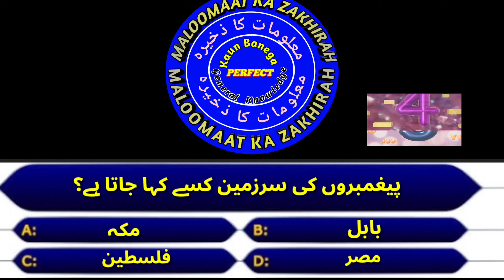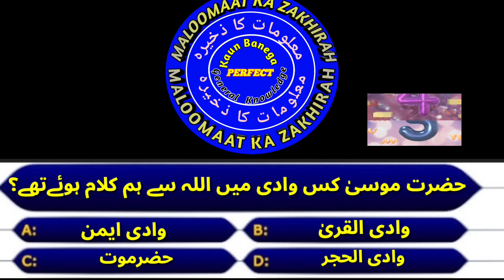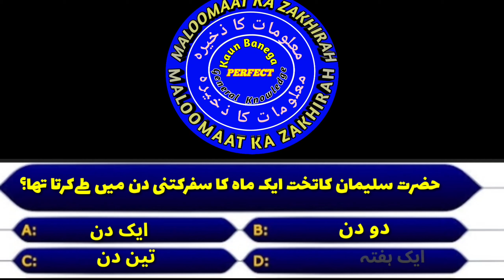KBP || Kaun Banega Perfect Episode 05 || कौन बनेगा परफेक्ट ||کون بنےگاپرفیکٹ || Qasas ul Anbiya Quiz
Assalamu Alaikum :-
Ye KBP Kaun Banega Perfect ka 05 Episode hai . jisme Islam , Science , world technology , Random fact aur different ILM ke bare me MALOOMAAT hai . agr ap entertainment he chahte hai waqt guzarna chahte hai to Apke liye ye Video bht Faida mand hogi . Q k ap Sath sath deen ka Ilm b sekhege . Apko alag alag information b mil jayegi . Deen k ilm seekhne pe sawab b hai .
 VIDEO end tk dekhiye . Akpo jawab pata ho to comments kariye . Agr koi galti ho to rah numai kariye .

Allama Iqbal Famous Shayari

KBP Kaun Banega Perfect Episode 01

 KBP Kaun Banega Perfect Episode 02

KPB Kaun Banega Perfect Episode 03

 KPB Kaun Banega Perfect Episode 05